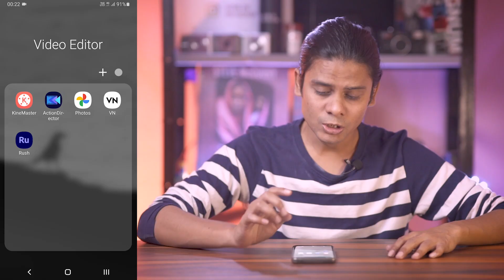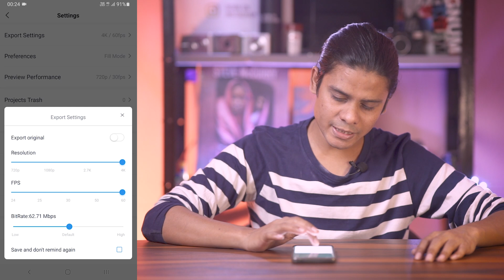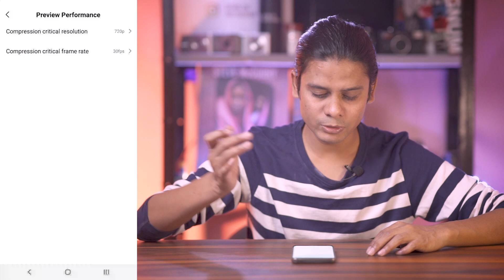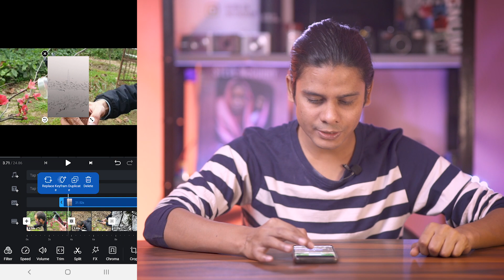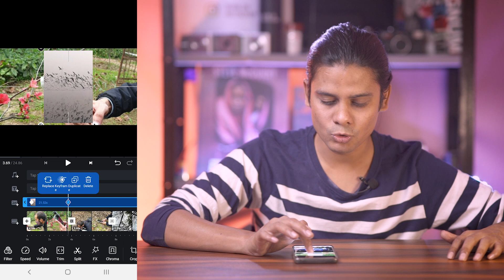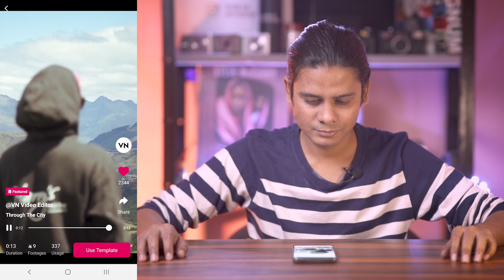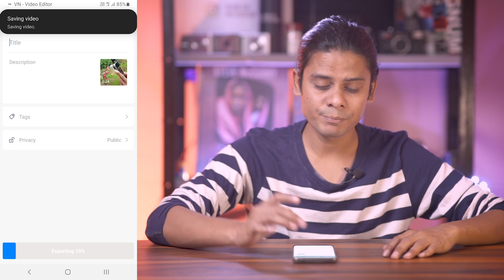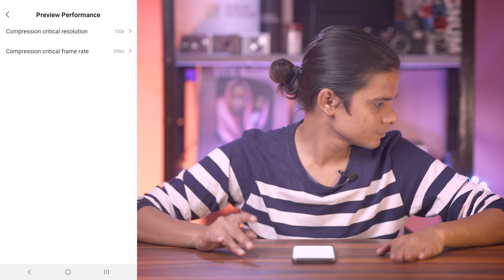BAAP of All VIDEO EDITING APP for Android and iOs Users in FREE || in HINDI || 2021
One of the BEST FREE Video Editing App without WATERMARK with 2k 4k Export Features for Android, iPhone, iMac and Windows.

My Gears:
BEAST OF ALL CAMERAS

Filter:
NiSi 20 Stops ND
NiSi 10 Stops ND
Big Lee Stopper 10 Stops ND

Mobile:
Samsung S9 Plus
OnePlus 5t

Skyvik SIGNI ND4 Filter Lens
Skyvik SIGNI ND8 Filter Lens
Skyvik SIGNI ND16 Filter Lens

Tripod:
Manfrotto BeFree 2in1 Twist Lock